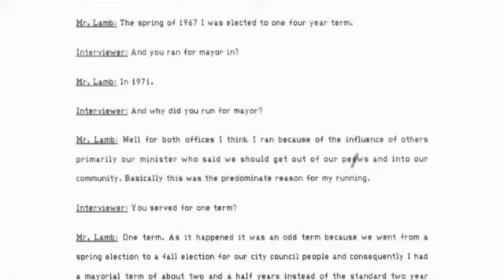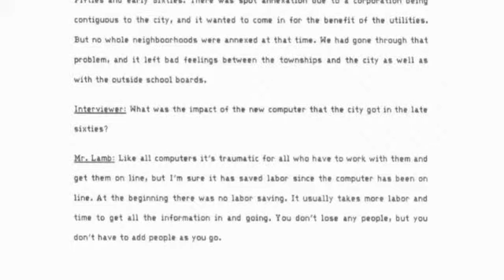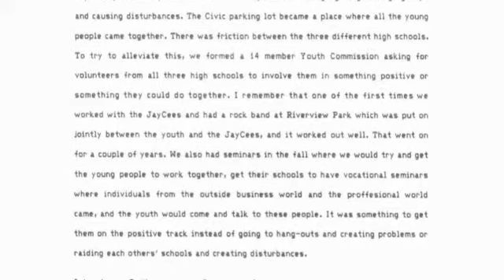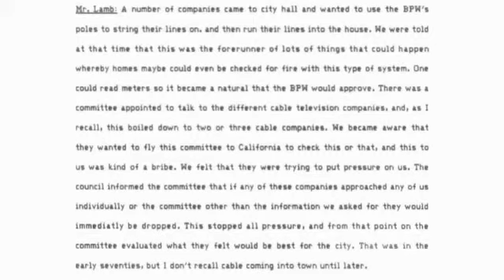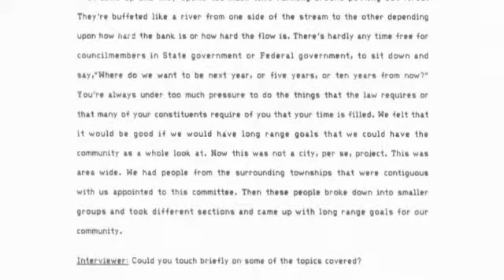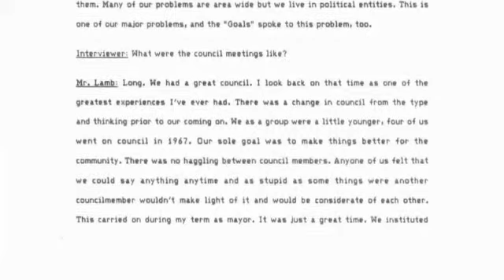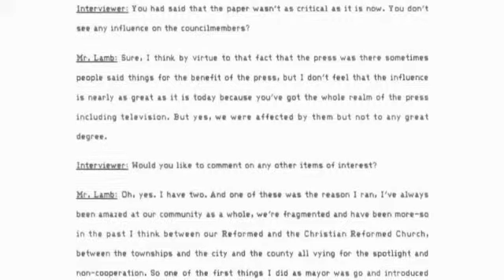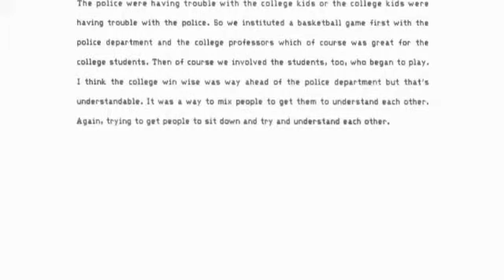Lawrence Lamb Interview